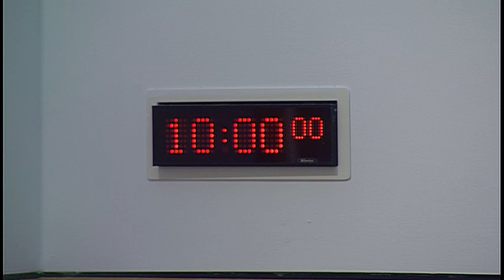Rural Economy and Connectivity Committee - 15 November 2017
1. Draft Budget Scrutiny 2018-19: The Committee will take evidence on the Scottish Government's Draft Budget 2018-19 from—
James Withers, Chief Executive, Scotland Food & Drink;
David Thomson, Chief Executive, Food and Drink Federation Scotland;
Patrick Hughes, Head of Seafood Scotland, Seafood Scotland;
Scott Landsburgh, Chief Executive, Scottish Salmon Producers' Organisation;
Andrew Richardson, Director, The Society of Independent Brewers;
Danny Cusick, Director Food and Drink, Tourism and Textiles, Scottish Enterprise;
David Oxley, Director of Business and Sector Development, Highlands and Islands Enterprise;
Dr Stuart Fancey, Director of Research and Innovation, Scottish Funding Council;
Chris Brodie, Lead Head of Sector Development, Skills Development Scotland;
Professor Peter Morgan, Institute Director, The Rowett Institute;
Professor Carl Schaschke, Head of the School of Science, Engineering and Technology, Abertay University.